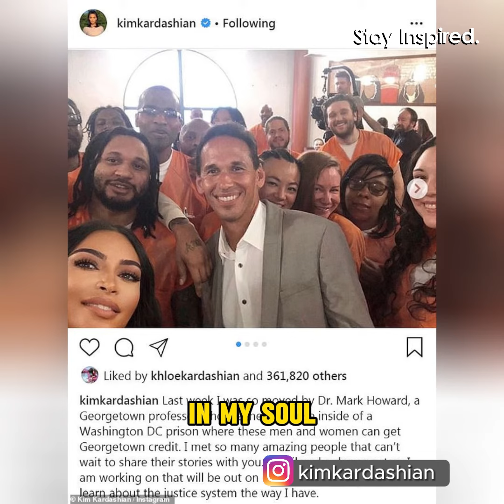Kim Kardashian Meets Man Spending Life In Prison, Then Does This To Him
Kim Kardashian, known for her TV fame and fashion empire, has also become a hero in the fight for prison reform. She's worked with lawyers to secure the release of 17 people from federal prison, funding legal aid and support for their reentry into society. Kim's dedication to giving second chances and advocating for change has brought attention to overlooked cases, like Alice Marie Johnson and Momolu Stewart, resulting in their release after years behind bars. Through her efforts, Kim proves that one person can make a significant impact in the fight for justice and reform.